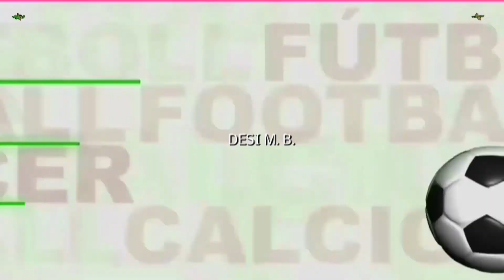OVIEDO COLUNGA gol de Naya